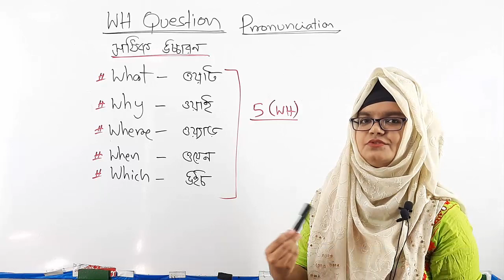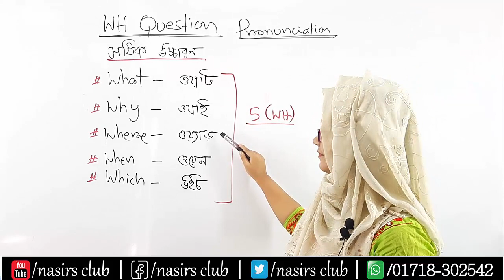Wh Question Pronunciation || ৫ টি Wh Word এর ভুল উচ্চারণ ! || Phonetics Class